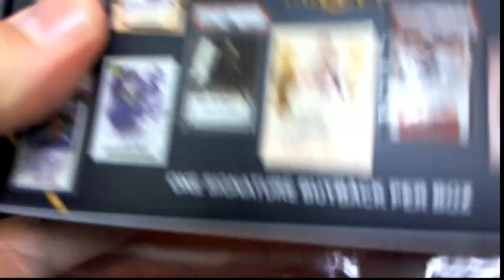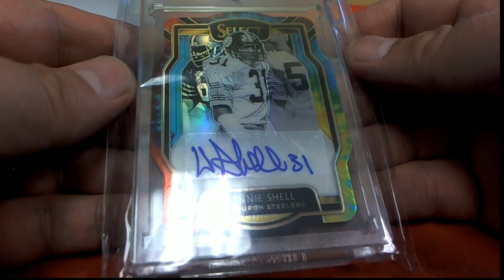2019 Super Break One Time Inkd Edition Box ID 19ONETIMEINK119 For Mike S